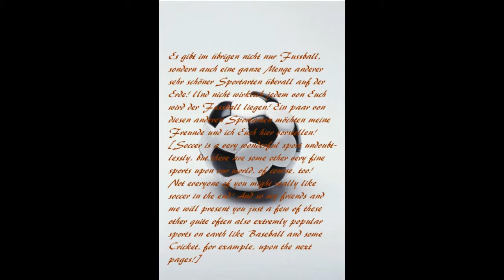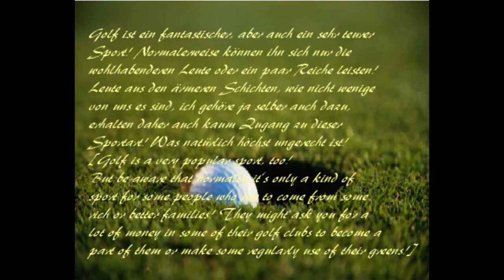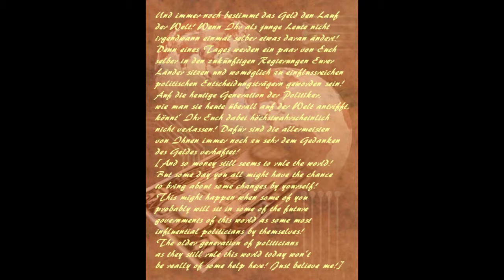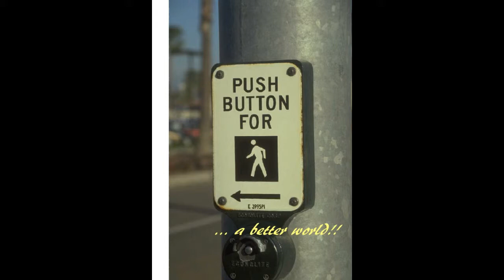The very unique world of some grown-ups!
About the very unique point of view some of the so-called grown-ups still seem to have got sometimes about this life. And our kids! Who haven't got the same rank like themselves in their eyes as some persons. Yet by this they do some extreme errors if you ask me! Because we can learn a lot by them as some grown-ups like I'm absolutely convinced! How we can make this world a better and much more peaceful place, just for example! Without thinking too much of how we possibly could earn just another million of dollars privately or as some top managers for one of our companies which might still become even slightly bigger than it used to be before anyway as a firm or financial group upon this way the very best or how we still might become just a little bit more powerful than ever as some more or less absolutely recklessness politicians on top of the state in our individual countries! - Video soundtrack for this time: "Last tram - Letzte Strassenbahn nach London Town", 2. "When Laurentina cried! - Als Laurentina weinte!"
Both of them are some piano rock ballads written by myself already more than two years ago. Somehow they have survived the time upon my old computer. I found them there only a couple of weeks before merely by some accident.